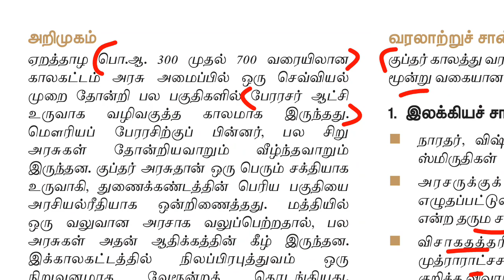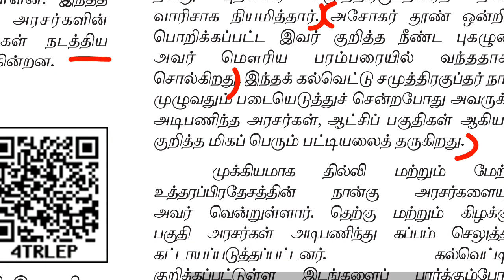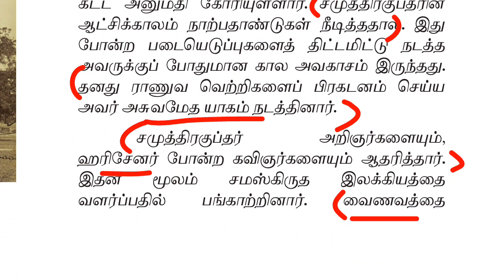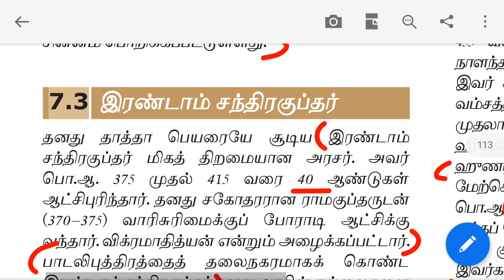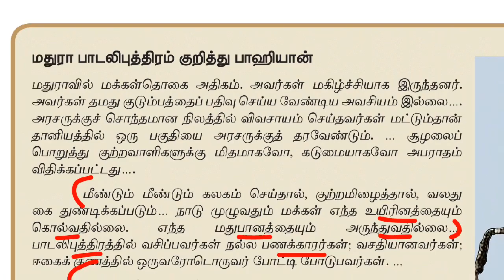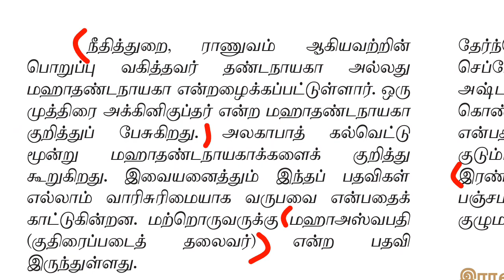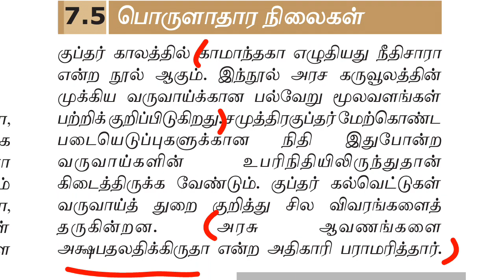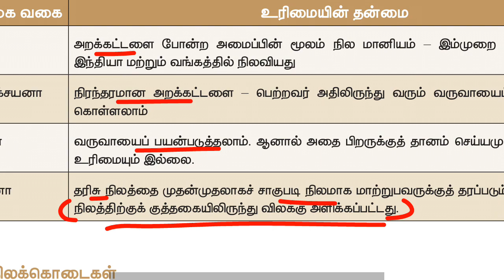11th new book history vol 1